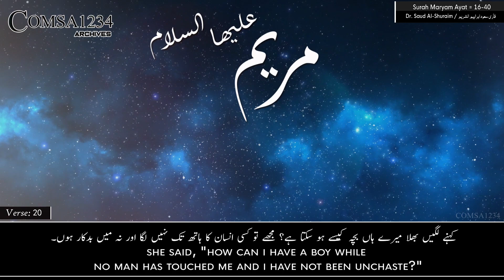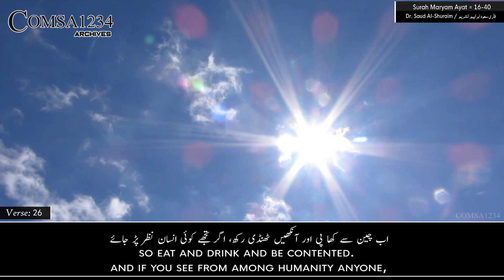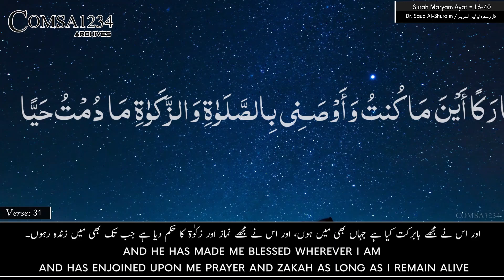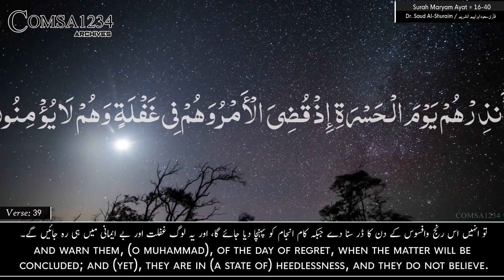Surah Maryam Saud Al Shuraim Ayat 16-40 | English & Urdu Translation | سورة مريم الشریم | Comsa1234